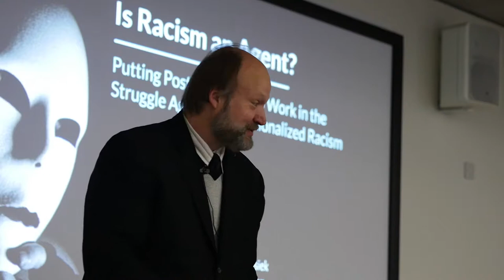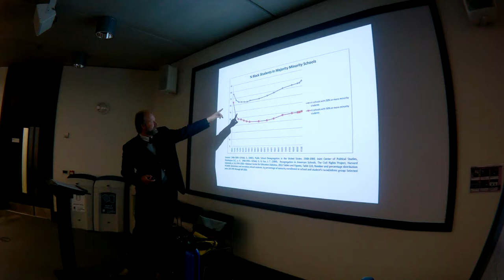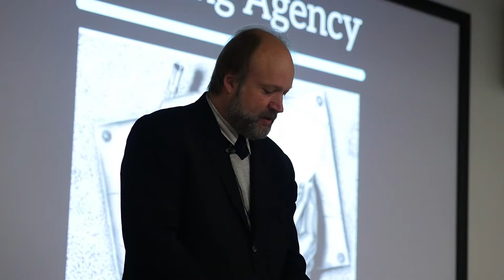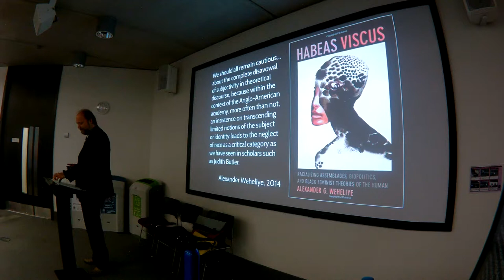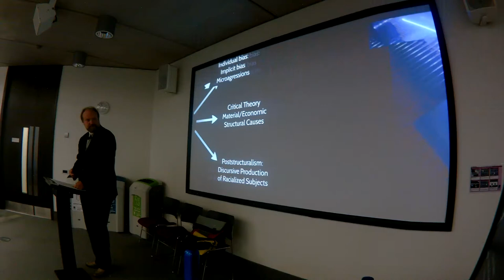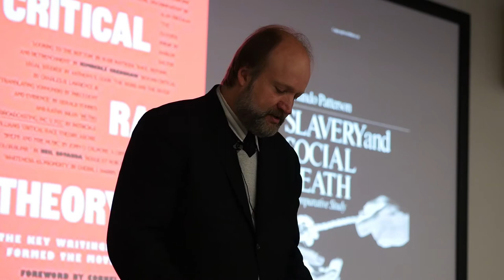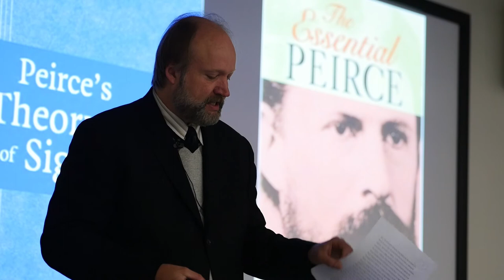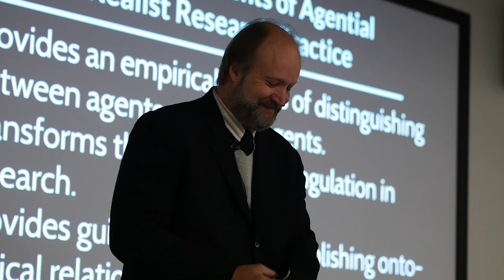Summer Institute in Qualitative Research: Jerry Rosiek